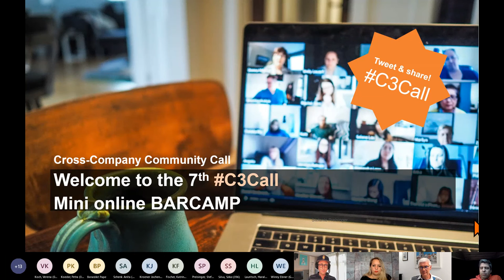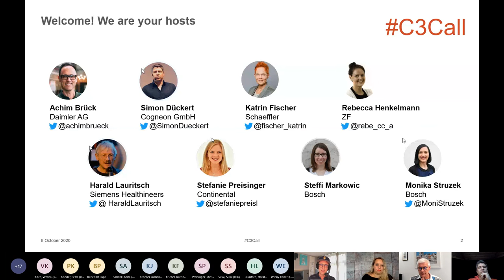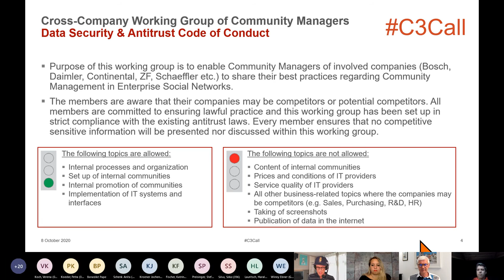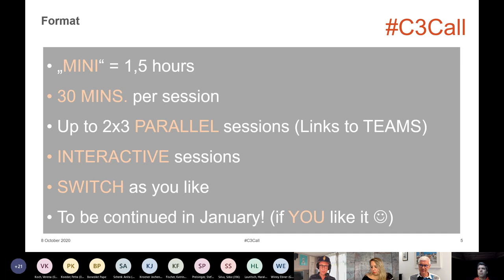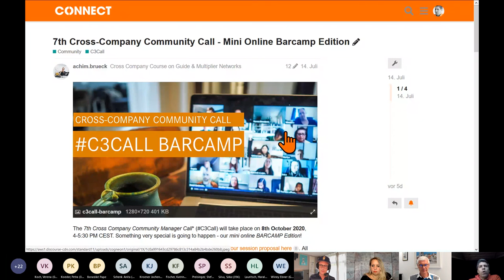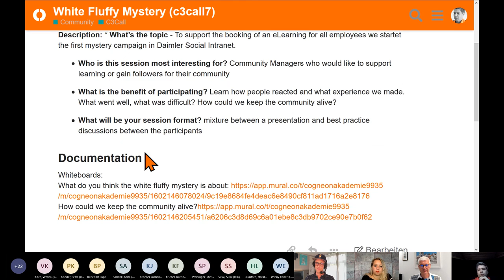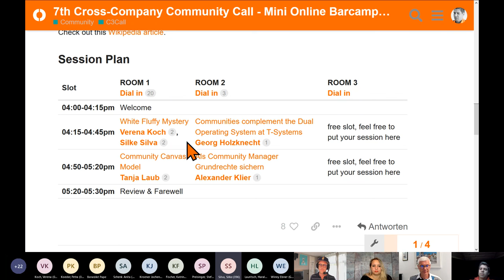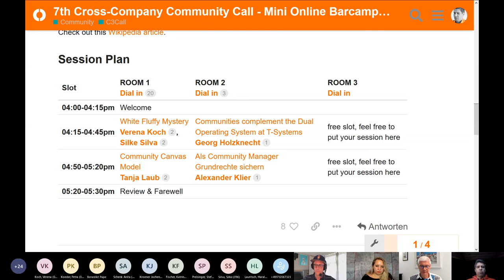7th C3Call Opening (c3call)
Recording from the 7th Cross Company Community Manager Call (c3call).